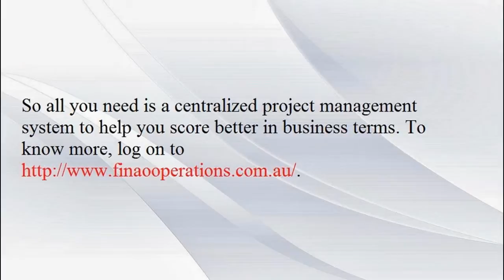Use Online Management System to Improve and Expand Your Business Worldwide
So all you need is a centralized project management system to help you score better in business terms.